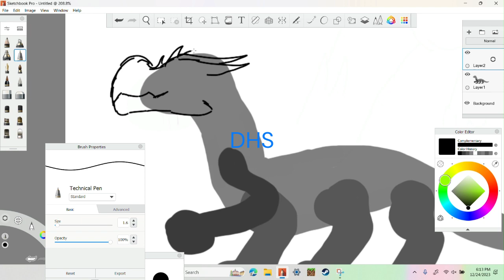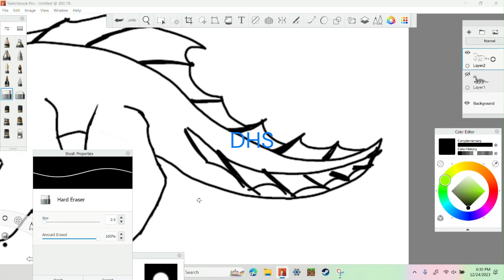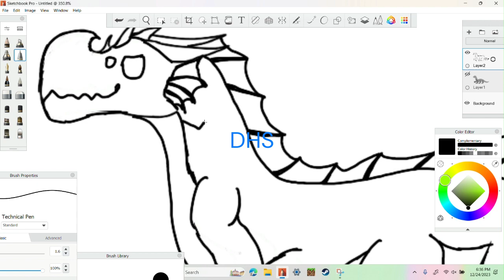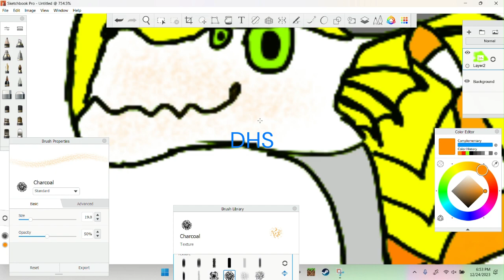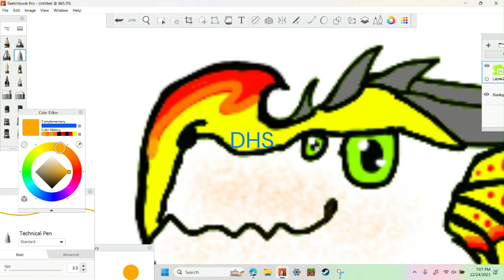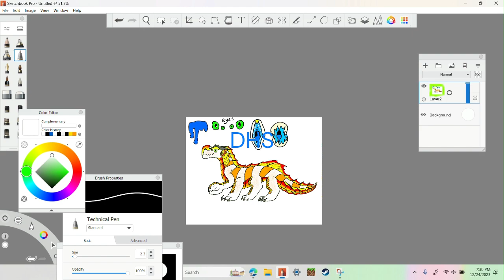red fin the dragon puppet! (Read disc for info)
Abilities: jaw can clamp shut at 9000 pounds of force! (More than a T rex) the two arms have mouths, and both can eat and have throats leading to the stomach. he is cold blooded but can survive temperatures of -70 degrees and lower. (Fahrenheit) Extremely fast & agile swimmer.